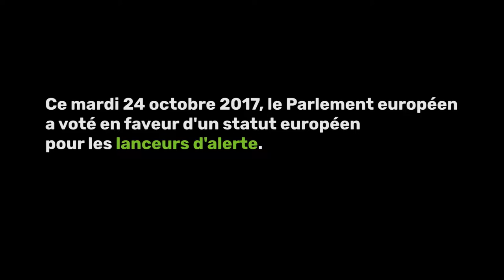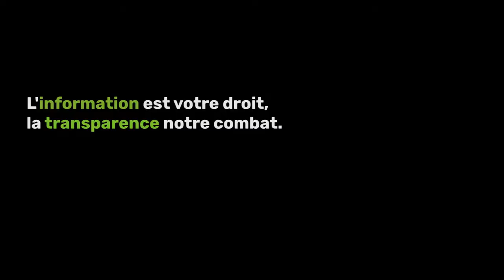Une belle victoire et une belle avancée pour la protection des lanceurs d'alerte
Intervention de Pascal Durand suite au vote par le Parlement européen d'un rapport faisant des propositions ambitieuses pour la protection des lanceurs d'alerte.